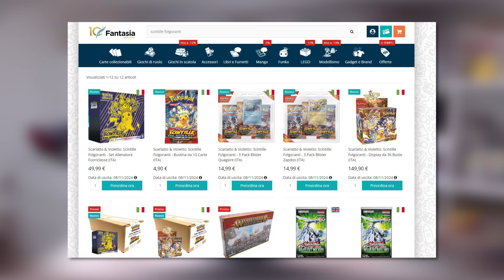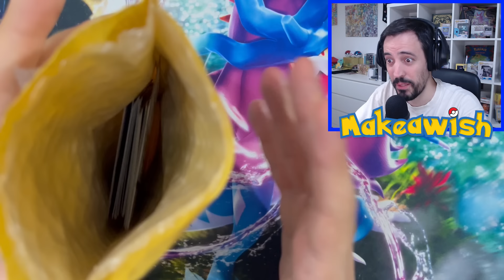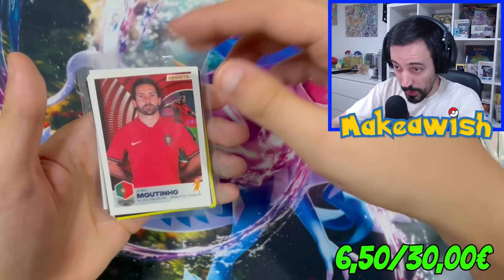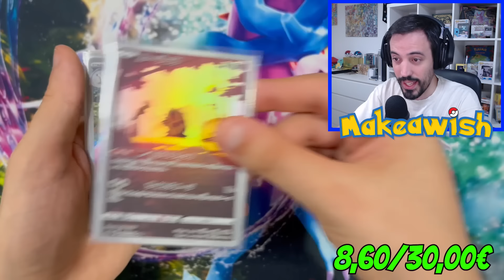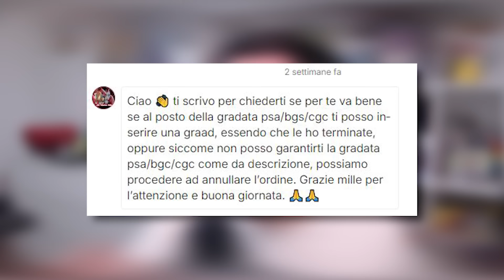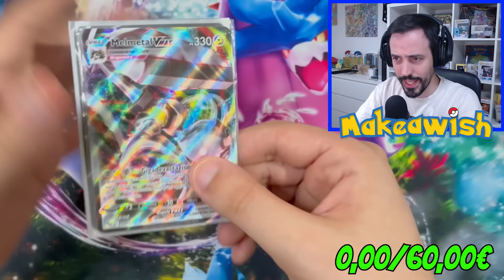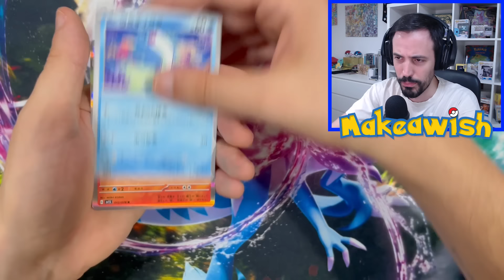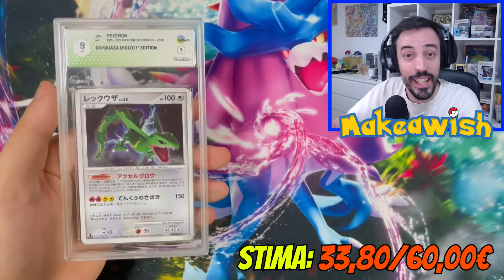Ho Comprato TRE MYSTERY BOX di Carte Pokémon su VINTED (non dovevo)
⭐ Usa il codice WISH5 su Fantasia Store per ottenere il 5% di sconto tramite questo (Valido sui prodotti non in promozione)